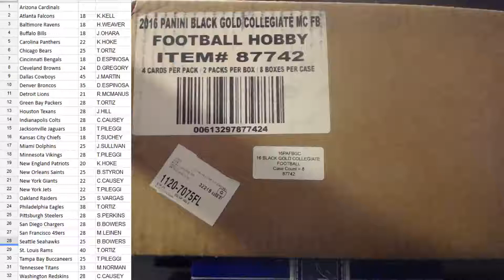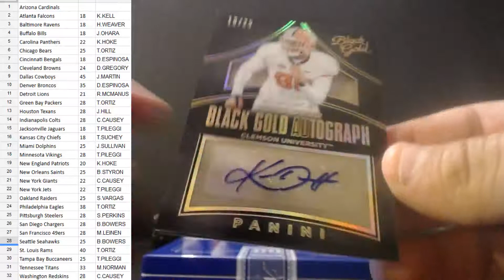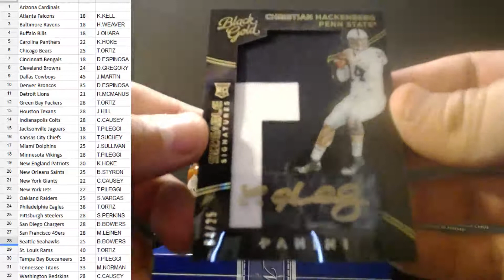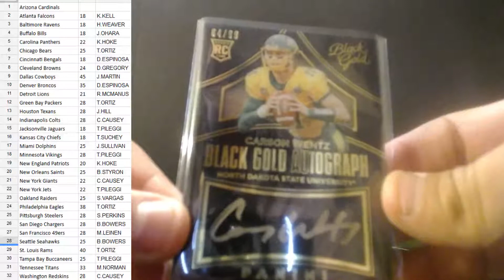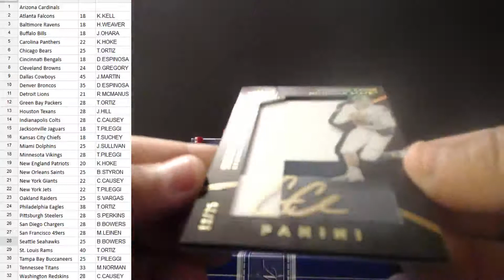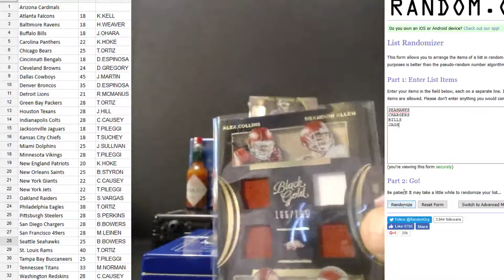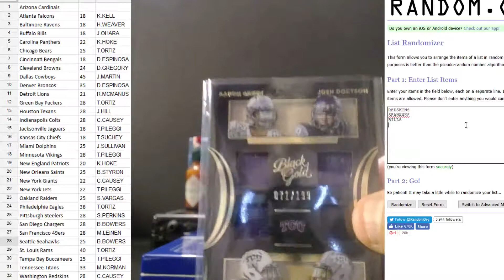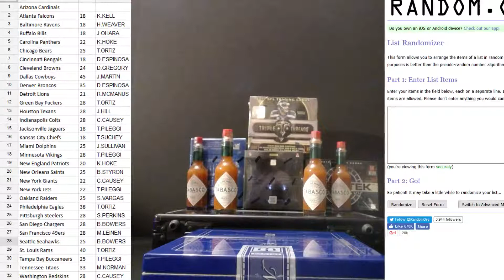CAJUNBREAKER 2016 BLACK GOLD HALF CASE PYT (4) 8/25/2016